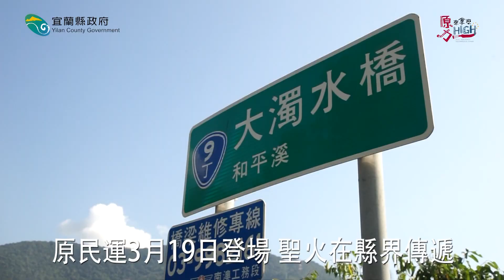110年全國原住民族運動會聖火之夜暨南澳文化嘉年華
110年全國原住民族運動會聖火之夜暨南澳文化嘉年華
110年全國原住民族運動會在3月19日隆重登場，大會聖火歷經12天，跑遍21縣市後，最後在宜蘭縣長林姿妙與花蓮縣長徐榛蔚，在兩縣縣界的大濁水溪橋上進行神聖的傳遞儀式。
這也是宜、花、東三縣市首長於就任時，推動花木蘭連線，另一項重要的歷史性運動賽事的合作。特別是全國原住民族鄉鎮多半花、東兩縣，此次的盛會，可說是宜、花、東一起動起來。
迎接聖火回到宜蘭後，宜蘭縣政府在南澳鄉，舉辦原來拿麼力Hig聖火之夜晚會暨南澳文化嘉年華，聖火隊一進場，就引來鄉民的歡呼。
由南澳的聖火三兄弟接棒的大會聖火，就是日前在思源埡口引燃的神聖之火，邀請在地80多歲的部落耆老，為大會祝禱祈福。
在宜蘭縣長林姿妙、南澳鄉長李勝雄、縣議員松王淑珍敬拜天地和祖靈後，擔任聖火官，接下火炬後，再交由泰雅三兄弟，前往聖火台上點燃，此時南澳鄉立運動場，煙火四射，振奮人心。
南澳鄉長李勝雄感謝宜蘭縣政府用心籌劃本次運動會，並提升到最高級，讓全國人民看見原鄉之美。
01 南澳鄉長 李勝雄
大會籌備會召集人宜蘭縣長林姿妙表示，今年的全國原住民族運動會，睽違14年在宜蘭舉辦，宜蘭人族群融合，像是大家庭辦喜事一樣，迎接各地原鄉選手來到宜蘭，展現原住民的力與美。
02 宜蘭縣長 林姿妙
原住民族立法委員以及地方民代，也都相當重視此次的運動會，從全國記者會，到思源埡口取聖火，在縣界迎聖火，都再再看見宜蘭人不分種族，團結合作的精神。
03 立法委員 孔文吉
04 宜蘭縣議員 松王淑珍
05 宜蘭縣議員 陳傑麟
聖火之夜南澳文化嘉年華活動以勁歌熱舞方式，傳達南澳鄉民的熱情，以現代及傳統舞蹈，宣告原民運在蘭陽平原登場。
此外，南澳鄉也突顯在地的文化特別，特多以烤豬來慶祝，因此邀請縣長用族人的廚刀，切開傳統原住民的餐食，為大家帶來最接地氣的饗宴。
06 宜蘭縣長 林姿妙
藉由宜蘭縣辦理全國原住民族運動會，宜蘭人要以真誠款待、貼心服務的最高品質，讓大家認識在地的文化、觀光和產業，感受到宜蘭人滿滿的熱情。